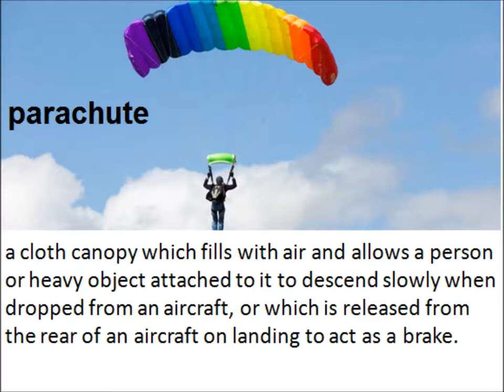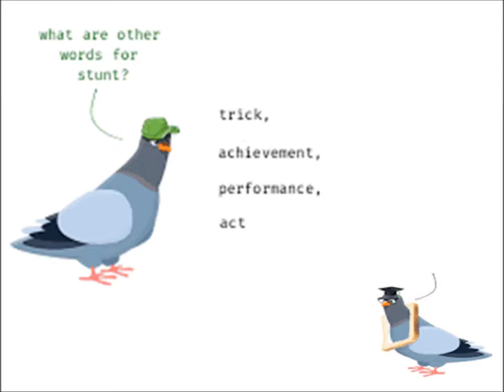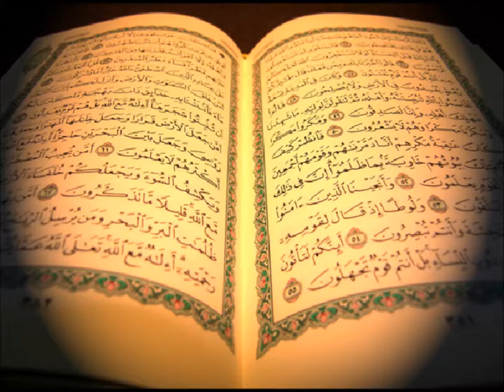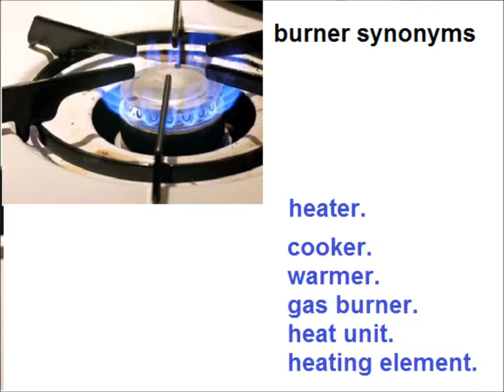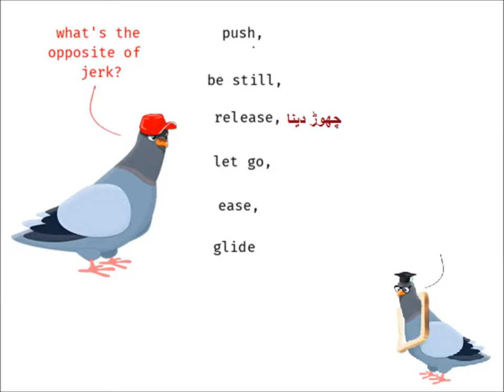English Vocabulary/English in Urdu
comprehension chapter A dream come true for grade 5 kids in urdu